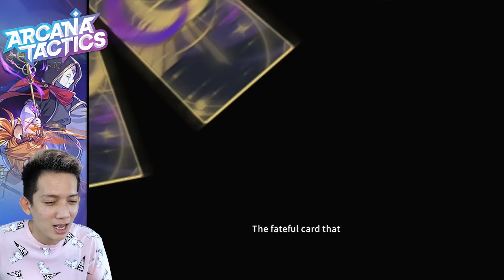MAU PUASA Wajib MAIN GAME SERU INI! | ARCANA TACTICS Indonesia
Mau puasa kalian harus wajib download dan mainin game seru berjudul arcana tactics ini karena bikin puasa kalian gak terasa..